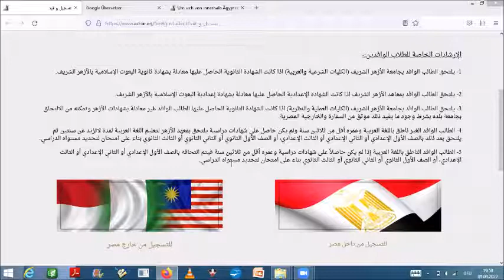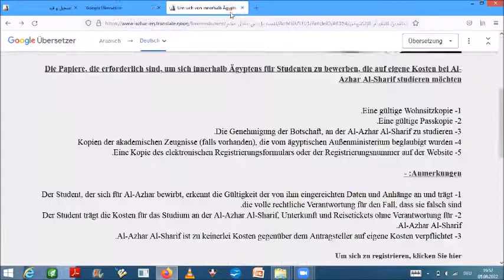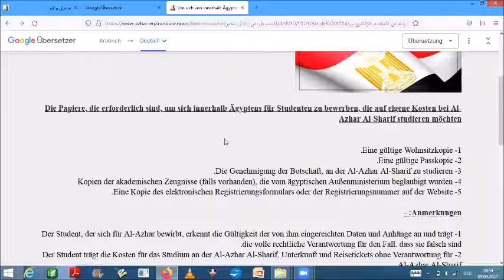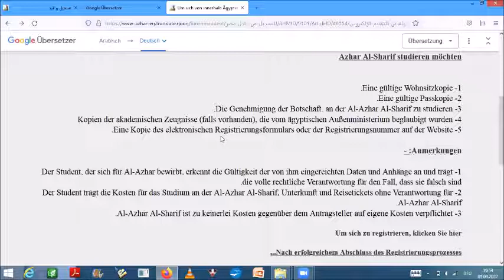Vlog #14 Ohne Abi in Kairo an der Al Azhar studieren